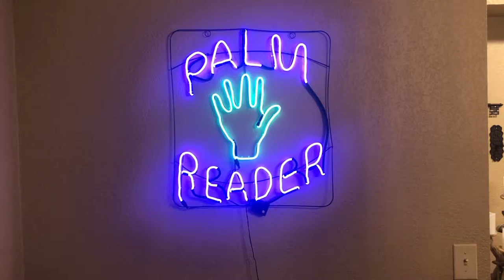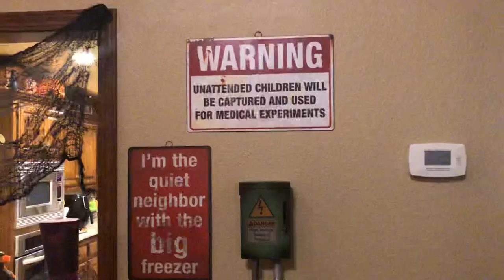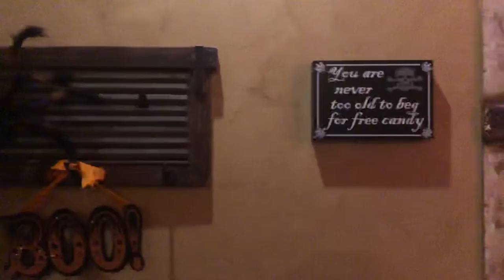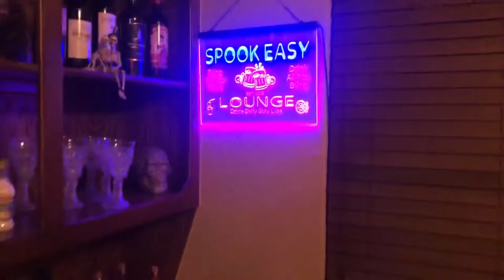It’s Halloween, ya’ll! If you don't believe me, maybe you'll believe the Queen of Halloween!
It’s Halloween, ya’ll! If you don't believe me, maybe you'll believe the Queen of Halloween! You don't know how hard it is living in a house with a woman who is convinced she is a witch, or maybe just that she should have been a witch!